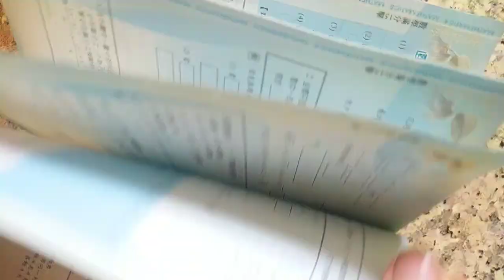VID 20240222分享#數學滿分15擊 雙曲線 俞克斌老師精編 115744